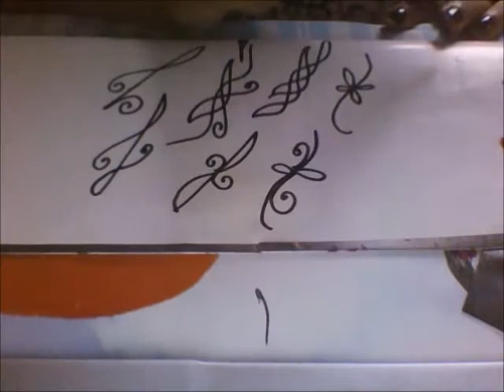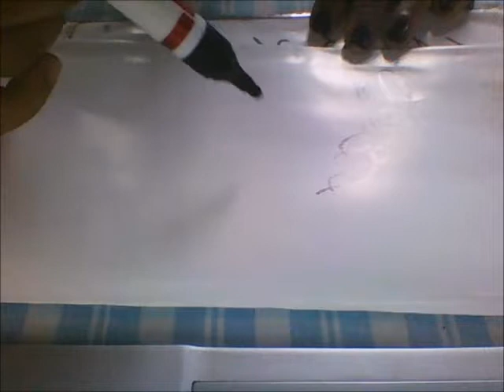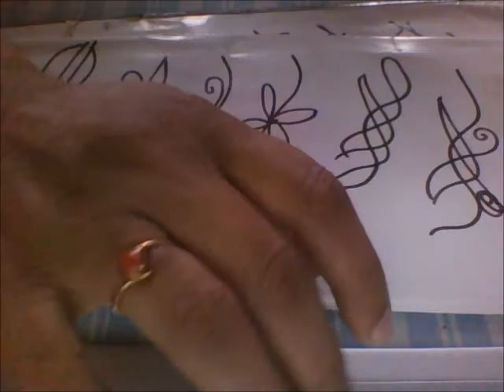Latest simple kadapa muggulu bordersGadapa muggulu designs|border muggulu designs images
Latest border muggulu designs:

         thank u